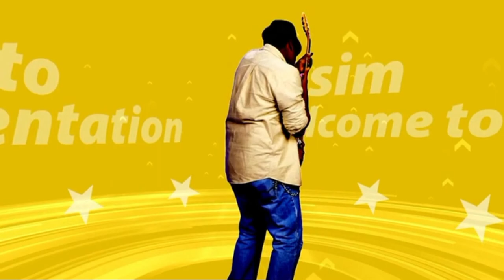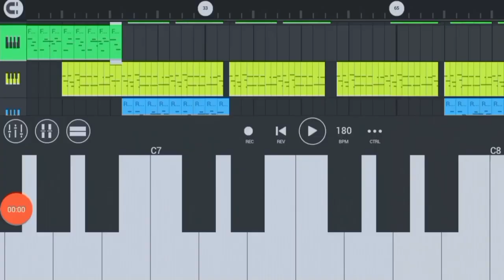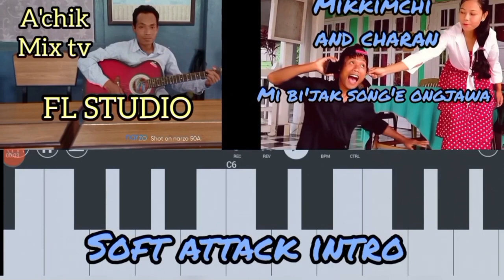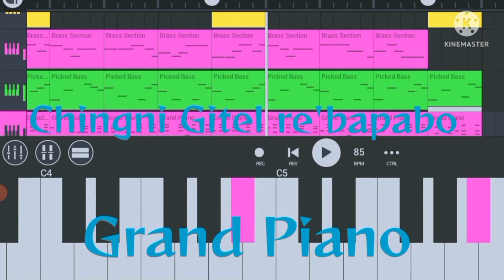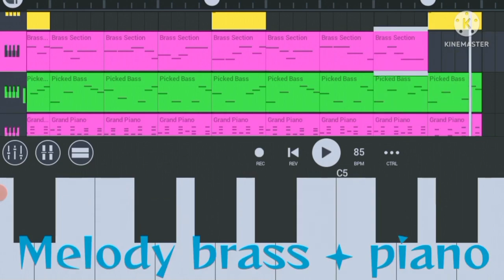Kan'dike uiatani || music trackko man'gen || music track at low price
Ia video ko anga an'tangba gital youtuber ong'e gital youtuber skarangna aro saobarang git ring'na namnikgiparangna dakchakbeani ong'naba gnang ine miksonge tariaha.
Saoba git ring'na namnikgiparang dongode ia videoko bon'e nipabo haida sanabade dakchakbeani ongnaba gnang.

Saoba music track nanggenchimode contact ka'atna man'gen

Pilakkon Mittela.